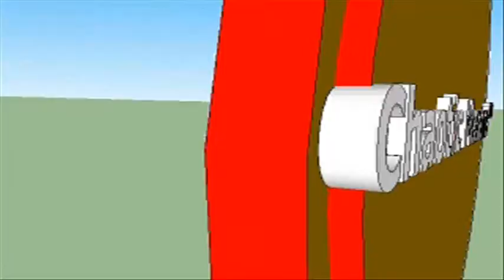Portal 2 Playthrough - Part 8 - Defective turrets are for neurotoxin induced hackers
now at some point i will do a let's play of portal 1 and maybe go back to my let's play of half life and dead space at some point that is... i still have alot to deal with at the moment... i started calling him nigel because i recently watched two best sisters play... also known as two best friends play...